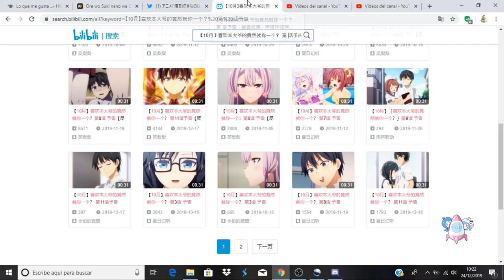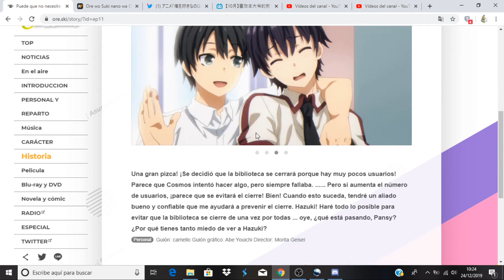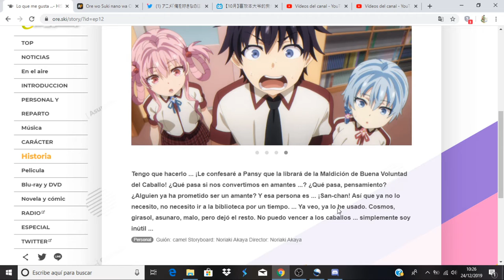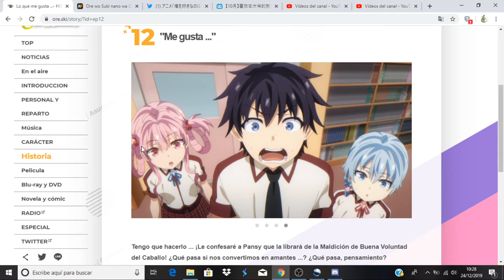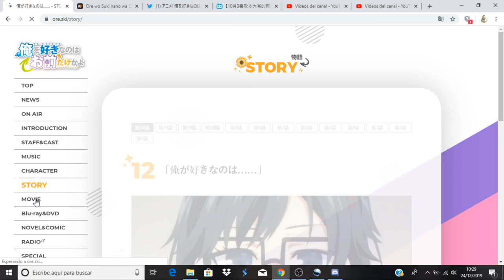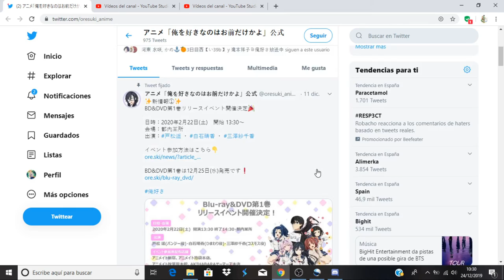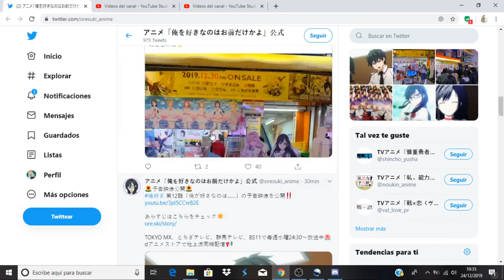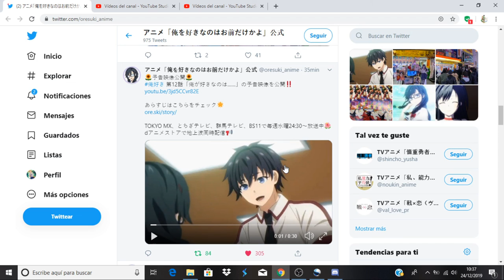Ore wo Suki nano wa Omae dake ka yo comentando avance del capitulo 12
Anime Opening and Ending: Ore wo Suki nano wa Omae dake ka yo